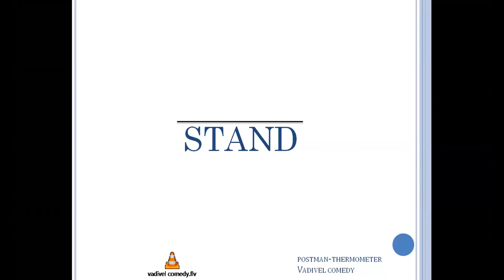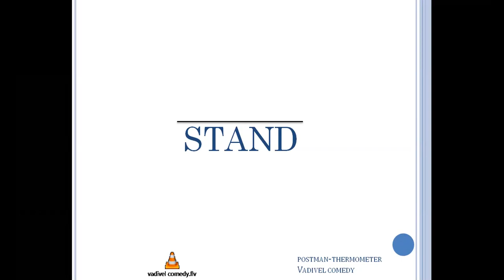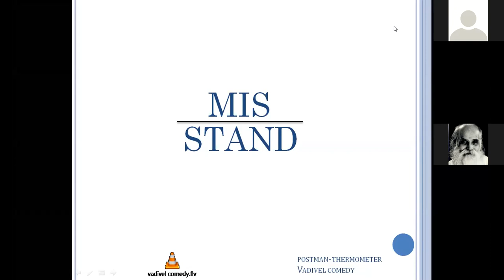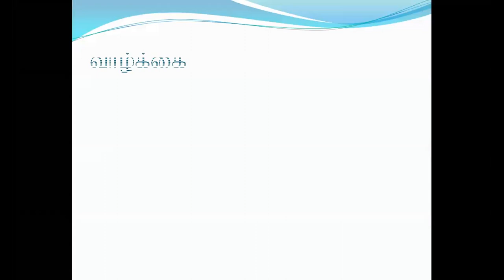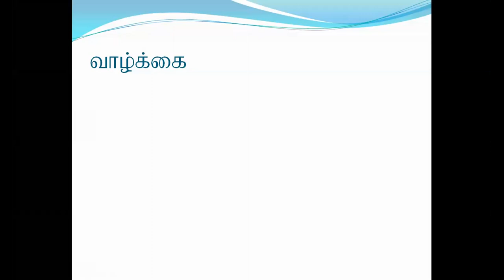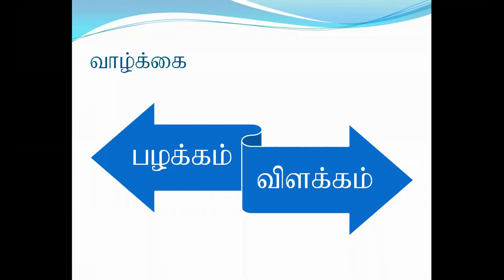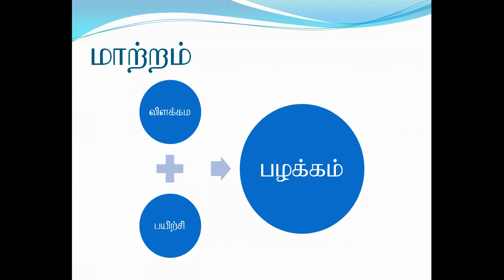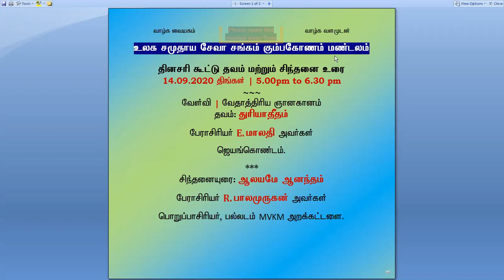ஆலயமே ஆனந்தம்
பேராசிரியர் ரா. பாலமுருகன் / 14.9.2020 / கும்பகோணம் மண்டலம்